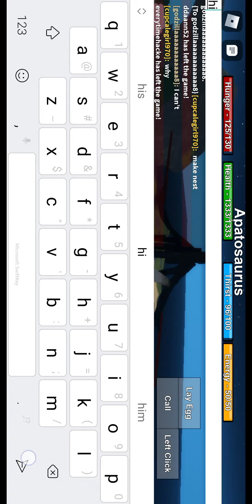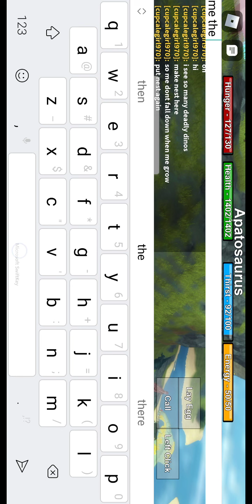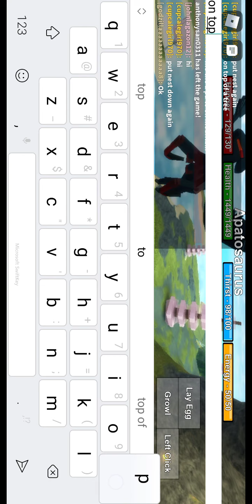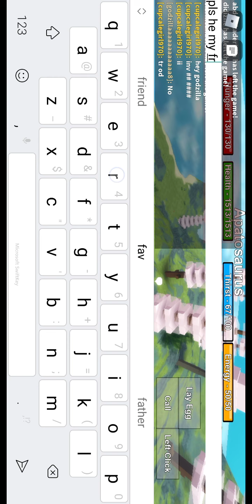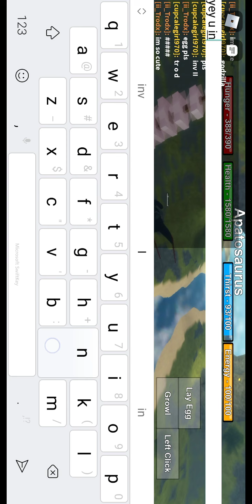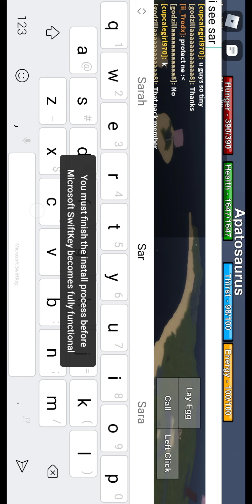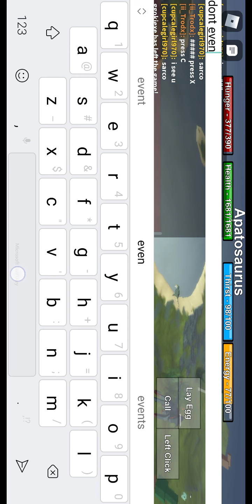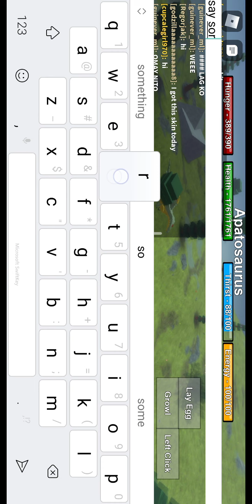Survival life of a apatasaurus part 4